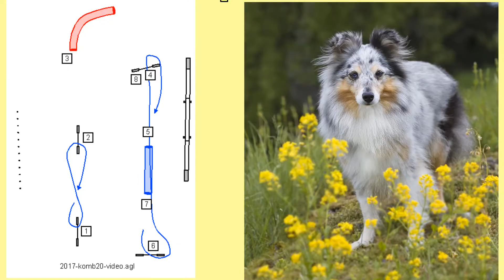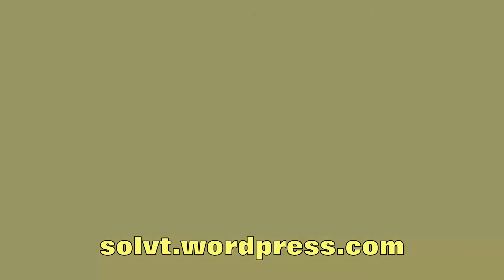050617: Tira på agilitytrening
Trening på send og stikk + tre mellom